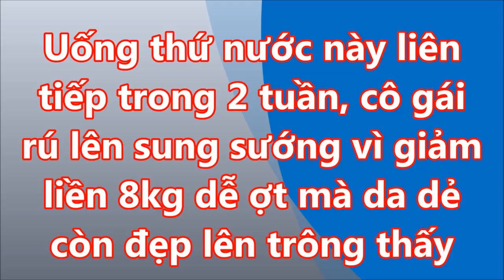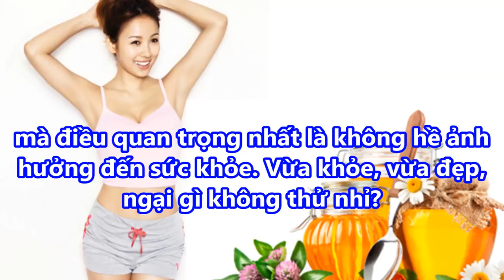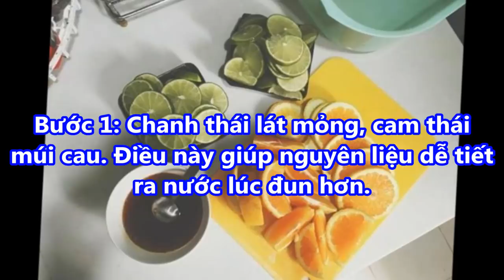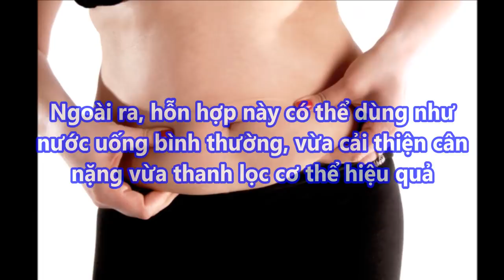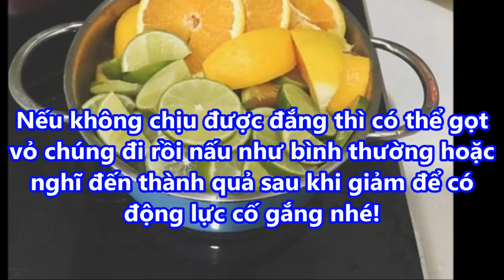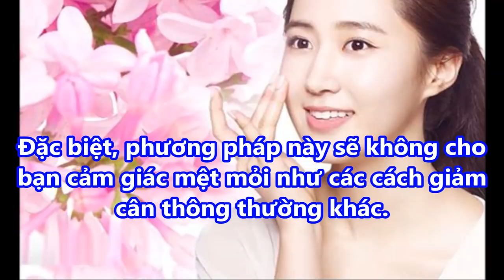Uống thứ nước này liên tiếp trong 2 tuần cô gái rú lên sung sướng vì giảm liên 8kg DA DẺ còn ĐẸP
Uống thứ nước này liên tiếp trong 2 tuần cô gái rú lên sung sướng vì giảm liên 8kg DA DẺ còn ĐẸP#suckhoevalamdep,

-  99% phụ nữ “điên cuồng” đi mua oxy già về trị mụn, dưỡng da, làm trắng răng sau khi phát hiện công dụng: